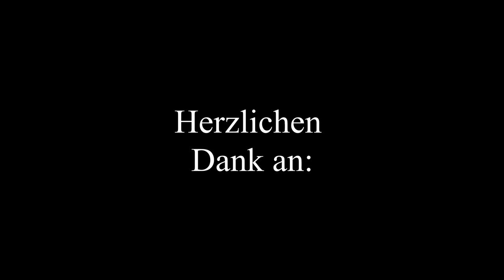Nur ein (T)Raum - Kurzfilm Jugendfilmcamp 2019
Ein Kurzfilm entstanden im JugendfilmcampSTARTER 2019. Die Starter-Camps richten sich an junge Filmbegeisterte von 12-15 Jahren.

Mit: Tobias Wolfsegger, Julius Rossmann, Lena Reiffs, Mia Reinmuth,

Regie: Pia Kuhlmann, Victor Hardt
Kamera, Ton, Schnitt: Paul Pereira, Felix Schorn, Noi Coz, Richard Schmidt

Filmemachen in der Praxis lernen − in einer Woche von der Idee zum fertigen Film − in kleinen Teams unter Anleitung erfahrener Dozenten − in Arendsee im Herzen Sachsen-Anhalts, mitten in der wunderbaren Altmark − kreativ sein und neue Perspektiven entdecken!

Wir freuen uns über jeden Kommentar und jedes Abo!